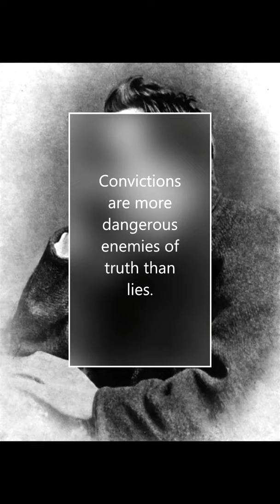Nietzsche on the enemies of truth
Enemies of truth - Convictions are more dangerous enemies of truth.

Source:
Nietzsche, Friedrich, Human, All Too Human (Cambridge Texts in the History of Philosophy), translated by R. J. Hollingdale

Image:
by Gustav-Adolf Schultze (1882)